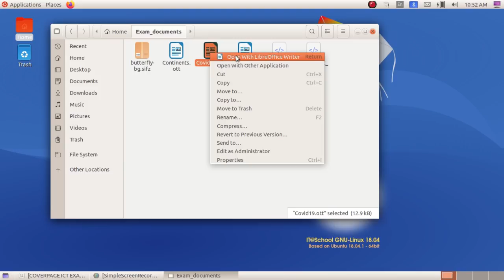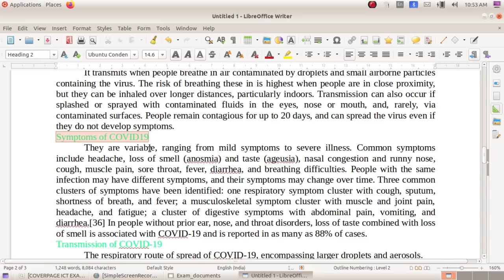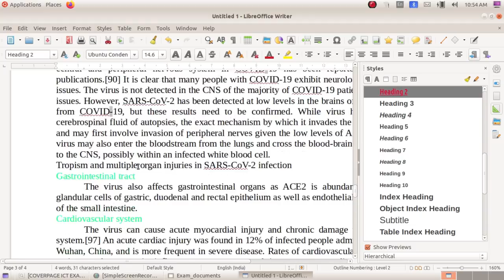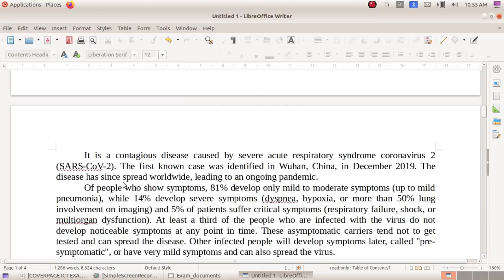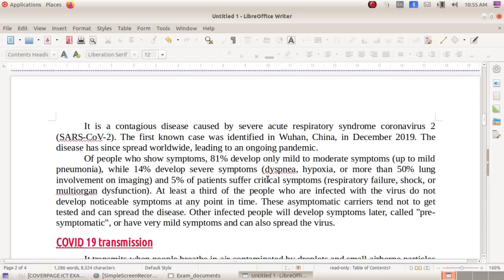SSLC IT Practical Exam 2022- Qn:6 Writer-1സ്റ്റൈൽ നൽകാം.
Kerala State Syllabus SSLC IT Practical Exam 2022 Questions Based Video Tutorials 2022 Group 3 Python Programing 2022 മാർച്ച് എസ്.എസ്.എൽ.സി ഐ.ടി പ്രായോഗിക പരീക്ഷക്ക്  ലിബർ ഓഫീസ് റൈറ്ററിൽ നിന്നുള്ള ചോദ്യങ്ങൾ